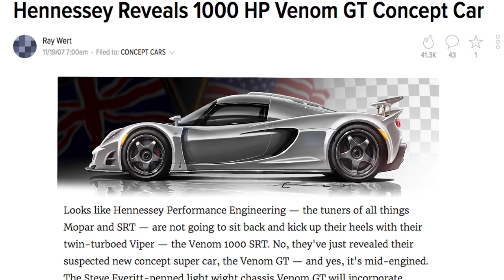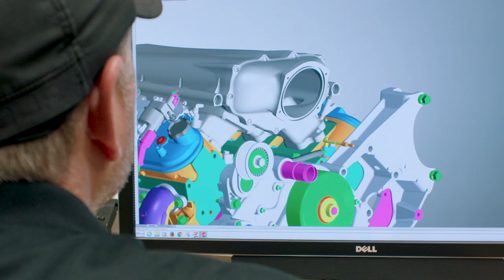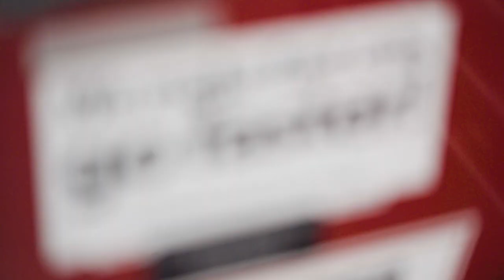VENOM F5 - PART 1: ORIGIN OF A HYPERCAR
Learn more about the Hennessey Venom F5 Hypercar.  Exceptionally American.  Built in Texas.

Powered by Pennzoil.